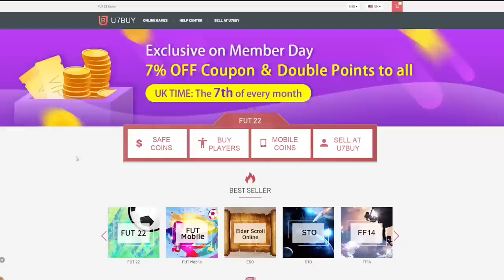BRAZIL CAMPAIGN BAG PLAYER PICKS & FUTTIES BATCH 2 PICKS! FIFA22 ULTIMATE TEAM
Fifa 22, Ultimate team, Brazil Campaign Bag, Player Pick, FUTTIES, Batch 2, Insane pack opening, Picks